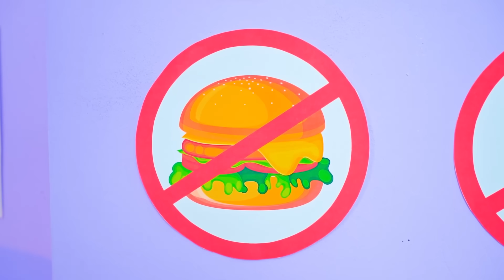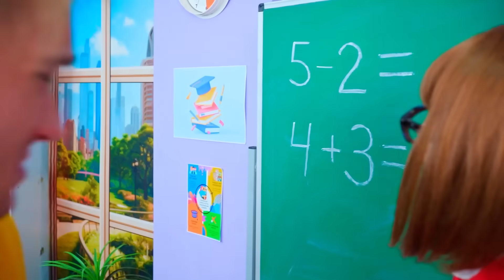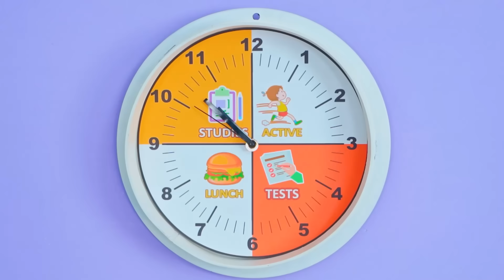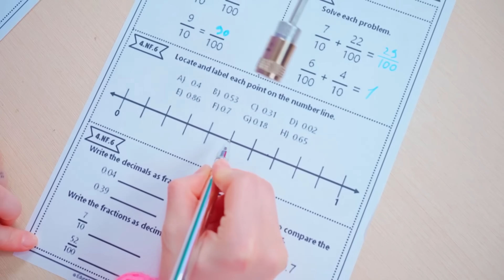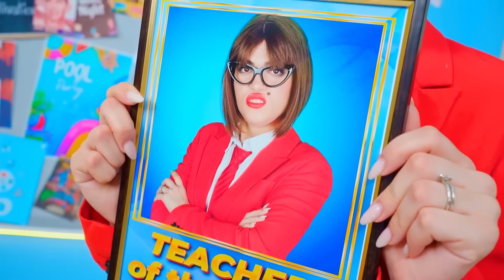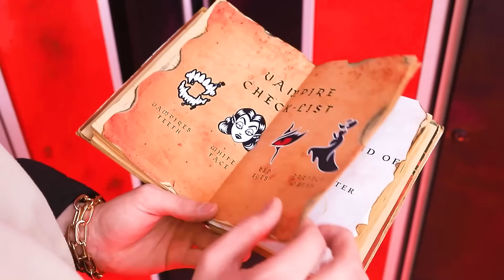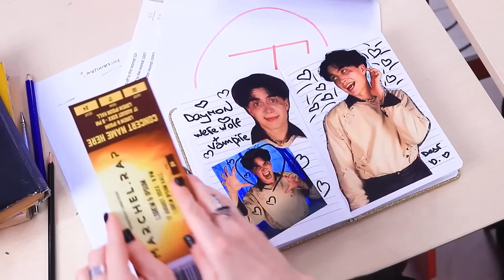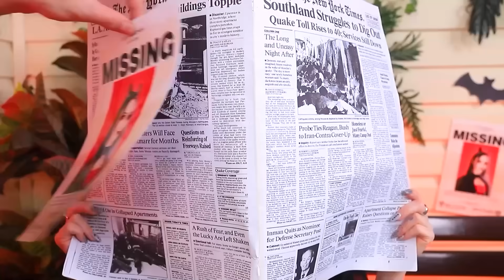Good Teacher VS Bad Teacher!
Watch our fun video - Good Teacher vs Bad Teacher! Who will become the teacher of the year? There will be lots of laughter, jokes, and amazing moments! Get ready for fun and find out who will win!